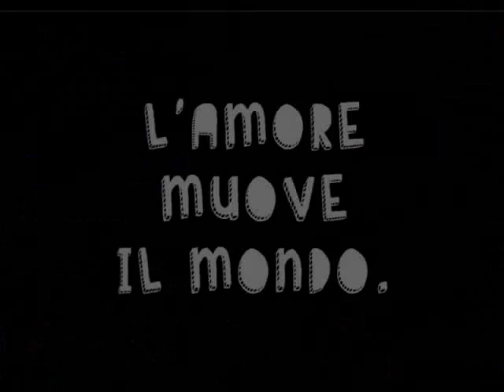Tanta Roba Show